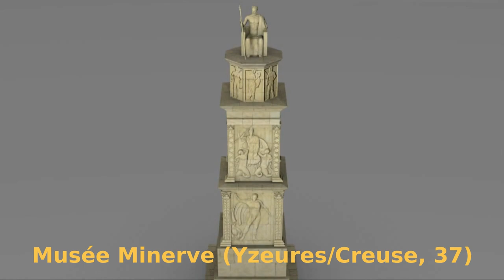PlaymHistoire 05 Antiquité gallo-romaine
PlaymHistoire présente... Chapitre 5 : l’Antiquité gallo-romaine
par Rachel & Denis

Bonjour, aujourd’hui, avec Papa, on va vous parler de l’Antiquité gallo-romaine, qui comme son nom l’indique, est née des échanges entre les cultures gauloise et romaine…

Après la conquête des Gaules entre -58 et -52, les Romains installent une nouvelle organisation administrative et territoriale.
Les Gaulois adoptent rapidement les manières de vivre « à la romaine ». Le latin devient la langue officielle.

De nouvelles routes, des ponts, des aqueducs, des villes nouvelles sortent de terre et façonnent nos paysages.

Les villes, même petites, sont parées de monuments publiques, comme :
    • un théâtre ou un amphithéâtre, des édifices de spectacle,
    • parfois un cirque, pour les courses de chevaux,
    • un arc de triomphe, à la gloire de l’empire,
    • des thermes, les bains publics,
    • des fontaines,
    • parfois même des remparts, pour les plus importantes ;
    • et bien sûr, son forum, la place publique,
    • avec sa basilique, notre actuelle mairie,
    • son temple,
    • ses commerces.

Les riches gallo-romains habitaient généralement une domus, construite en pierres. Les plus pauvres vivaient en appartement dans des immeubles qu’on appelle insulae...
En bordure des villes, on retrouve les activités artisanales, salissantes ou odorantes, ainsi que les nécropoles, les cimetières.

A la campagne, les riches domaines agricoles adoptent le modèle de la villa :
    • avec ses bâtiments agricoles, la pars rustica, où s’activaient souvent de nombreux esclaves ;
    • ainsi que ses riches et souvent luxueuses habitations de maîtres,la pars urbana, ornées de fresques colorées et de mosaïques
    • et parfois équipées d’un chauffage de plancher, hypocauste, ou de bains chauffés.
La Gaule romaine devient, avec l’Égypte, l’un des « greniers à blé » de l’Empire.

L’originalité de la religion romaine, c’est qu’elle intégrait à son panthéon les dieux et les croyances locales. Ainsi dans un même fanum, ou sanctuaire, cohabitaient le dieu gaulois Cernunnos et le puissant roi des dieux romains Juppiter, la déesse gauloise Epona ou la déesse romaine Minerva.

A Yzeures-sur-Creuse, une « agglomération secondaire » du sud Touraine actuel, c’est un exceptionnel pilier votif à Jupiter* qui a été mis au jour par les archéologues à la fin du 19ème siècle.

Un véritable culte impérial est instauré. La figure de l’Empereur est présente partout : sur les monuments, dans les temples évidemment, et sur les monnaies.

Avec la chute de l’Empire romain en 476, le limes, la frontière militaire qui le séparait des territoires « barbares », c’est-à-dire non-latins ou grecs, disparaît.

L’installation de peuples, comme les Wisigoths ou les Francs, se poursuit... Mais ça, c’est encore une autre histoire.

* Musée Minerve (Yzeures/Creuse, 37) reconstitution 3D par les Musées de Chauvigny (86) Merci !